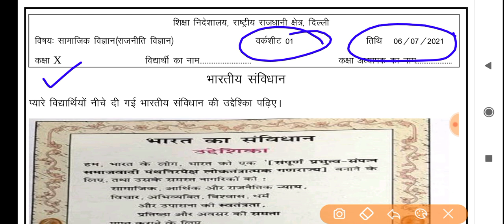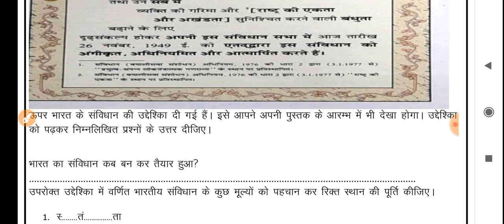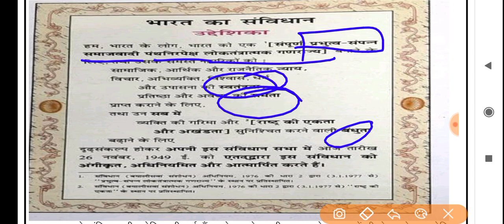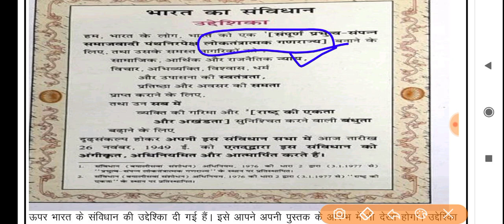social science worksheet 1 class 10(6/7/21)Hindi medium/sst worksheet1 class 10